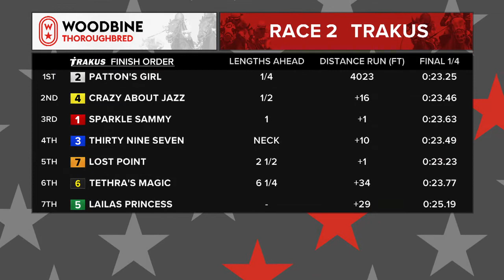Woodbine, August 31, 2018 Race 2